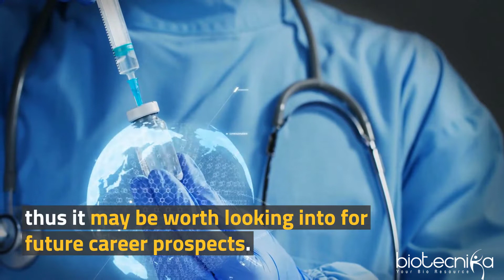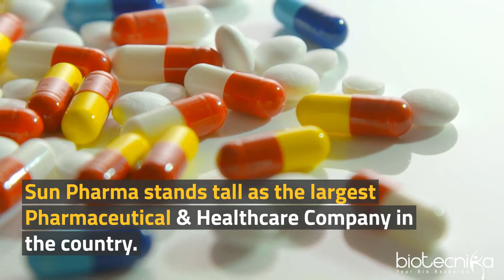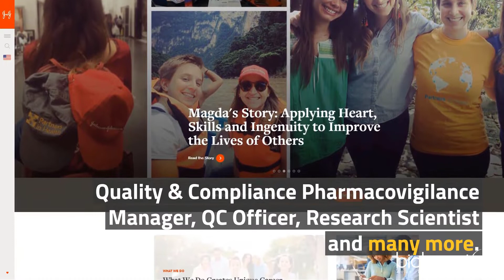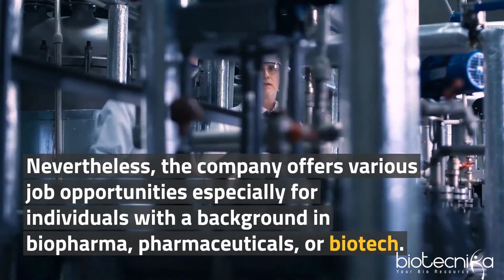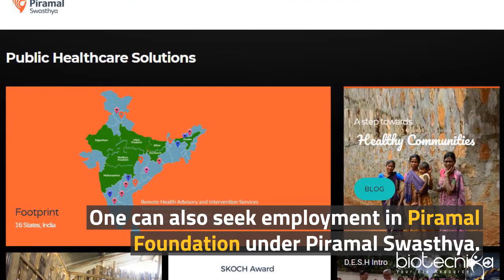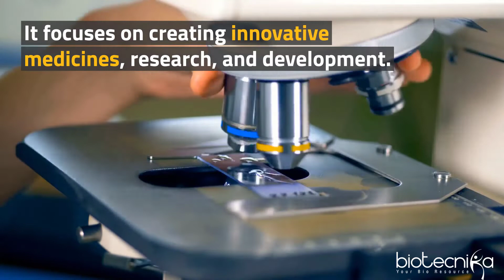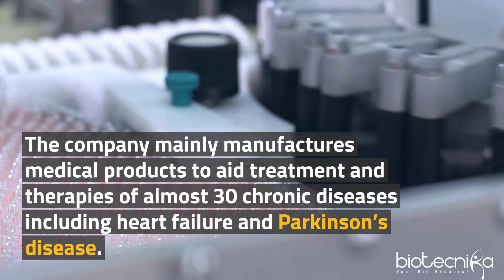Top 10 BioPharma & Healthcare Companies to Work For in 2018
Biopharma Industry has the highest number of employment rate & revenue generation in India. The industry size is scaled to touch US$ 372 billion by 2022.

Govt of India is taking all possible initiatives to help in the expansion of this sector.